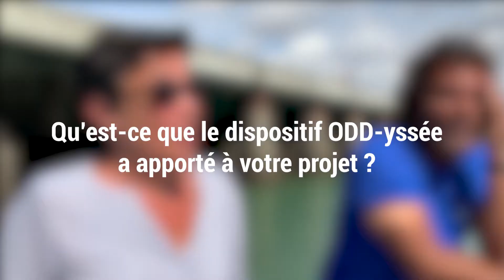Projets ODD-yssée - Les ODD en commun avec le Collectif Actions Solidaires 17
Le dispositif Odd-yssée a permis entre 2020 et 2021 d’accompagner de renforcer et de multiplier les actions de territorialisation des ODD, dans une perspective reliant les échelles locale et internationale.
Dans cette vidéo, nous présentons le projet du CAS17. Il porte la volonté de fédérer le territoire rochelais autour des ODD en permettant de créer la rencontre des structures qui interviennent dans ce secteur, en valorisant les actions en faveur des ODD via une plateforme qui recense les initiatives et en formant les structures du territoire à ouvrir un dialogue avec d’autres typologies d’acteurs.